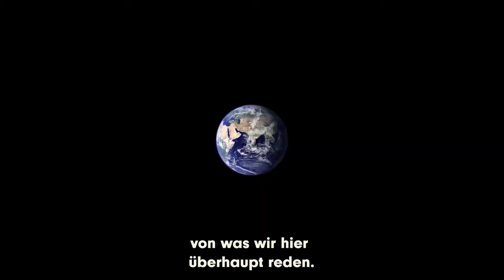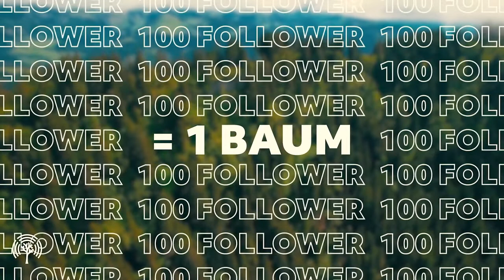Mit Musik in eine grünere Zukunft – Stream by Stream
Die einzigen Playlisten, die Bäume pflanzen, wenn du ihre Musik hörst.
Die Musiker spenden Bäume, gegen den Klimawandel und um auch gehört zu werden.
Wir wollen mindestens 150’000 Hörer finden, die einfach mit Musikgenuss jährlich ca. 1 Mio. Bäume pflanzen lassen.